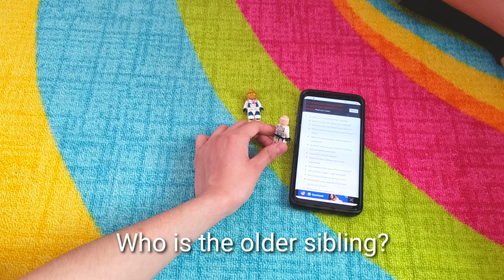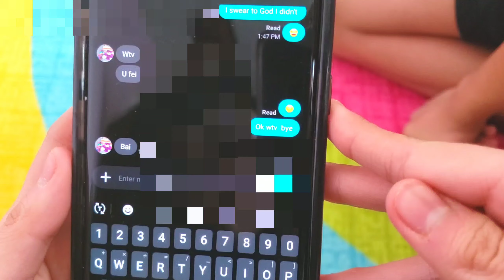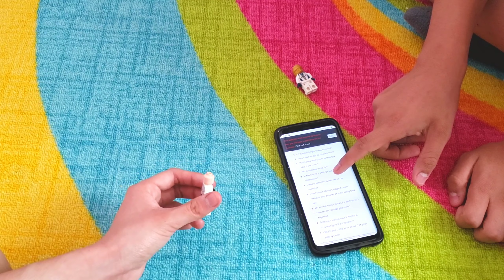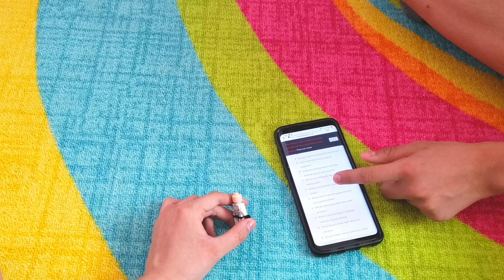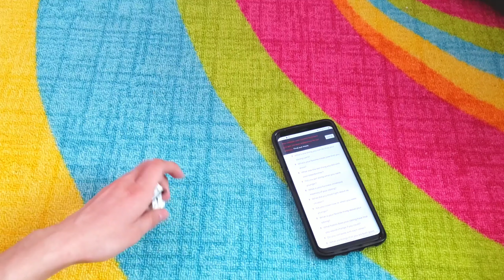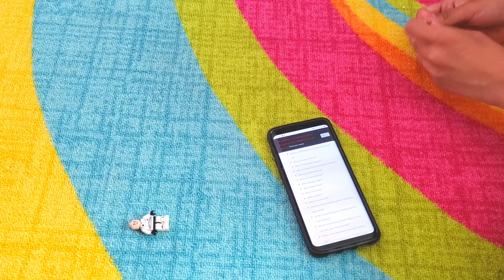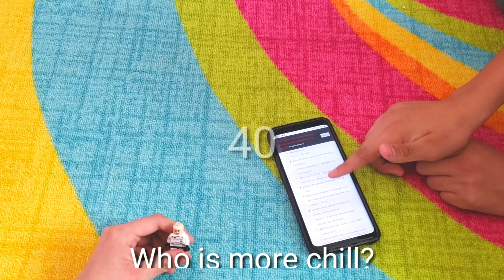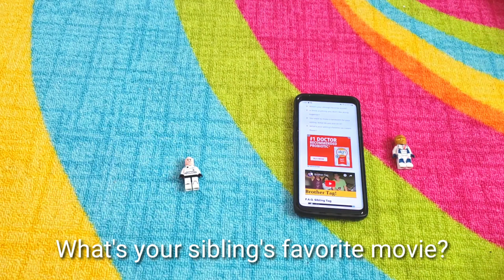THE SIBLING TAG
Hey guys welcome to a video where today me and my bro will be doing the sibling tag! Hope you enjoy bye~